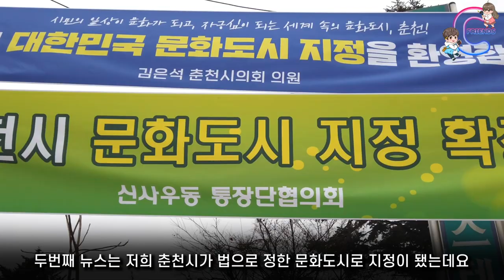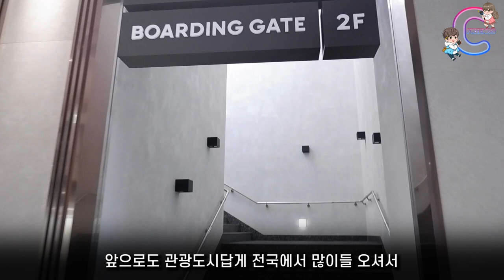‹EP.238›2021 올해의 뉴스 한번 보고 가실까요?~~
이제 2021년도 얼마 남지 않았네요
올해 춘천에 어떤 뉴스들이 있었는지~~
코로나부터 문화도시, 국제슬로시티인증, 삼악산케이블카 까지~~
내년엔 더 좋은 소식이 있었음 하네요

Kevin MacLeod의 Deck the Halls B에는 크리에이티브 커먼즈 저작자 표시 4.0 라이선스가 적용됩니다.